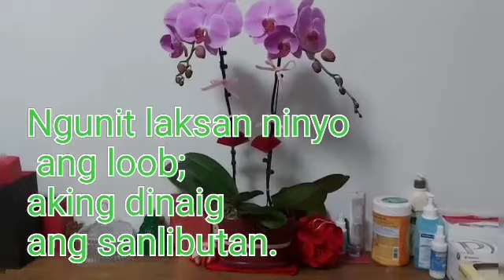Kumapit ka lang | simply- yeng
I just love this song by Noemi Ocio,please don't mind my voice ,,mind the lyrics.  A very inspiring words.